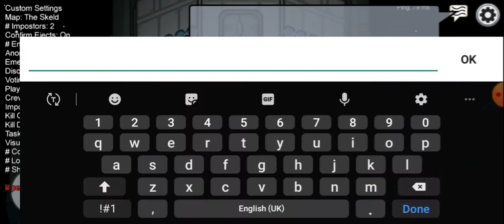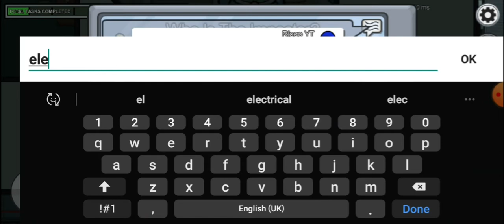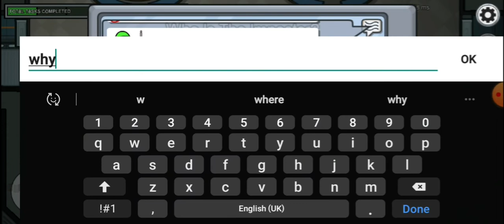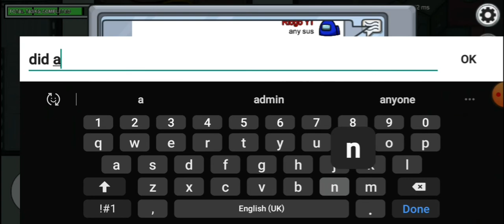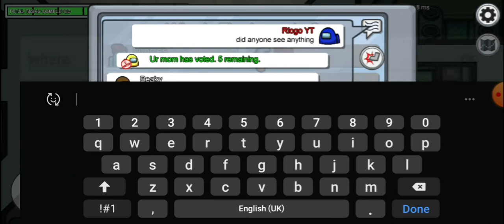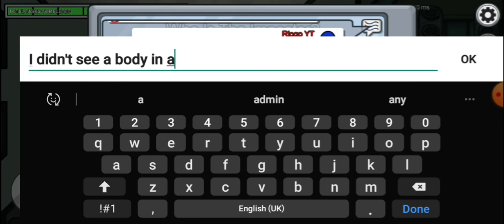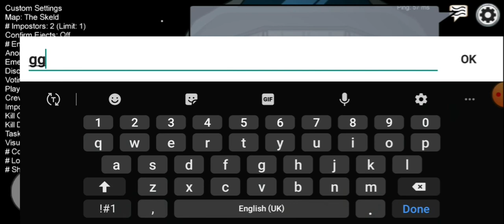I KILLED white exactly when he called a meeting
Discord: The Rlogo chat server